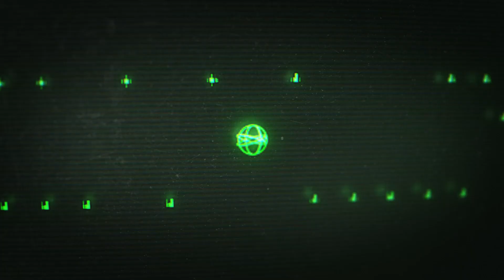System Shock Remake on Console Announcement Trailer | Nightdive Studios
System Shock Remake is arriving on Consoles!

Get ready to descend into the terrifying depths of Citadel Station in System Shock, the critically acclaimed sci-fi horror classic, coming to PlayStation 4, PlayStation 5, Xbox One, and Xbox Series X/S.

Brace yourself for a heart-pounding adventure where you'll face mutated monstrosities, hack your way through deadly puzzles, and unravel the dark secrets of a sinister AI.

Coming on May 21st 2024!